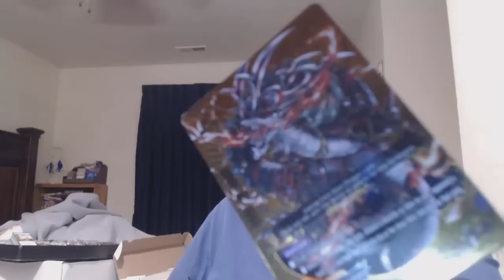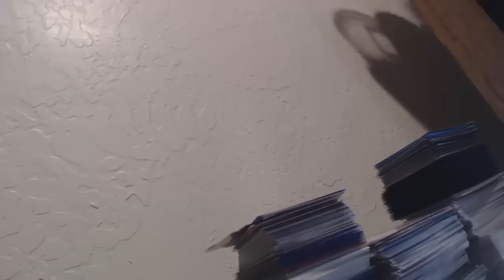MKohl40 Discussion and Room Tour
So what is going on this week and where have I been? Want to see my room and what I live in? Always wonder what the life of a Duelist is?

The Ebays:

Pojo.biz Message Board: Robbie

Skype: robbie-kohl